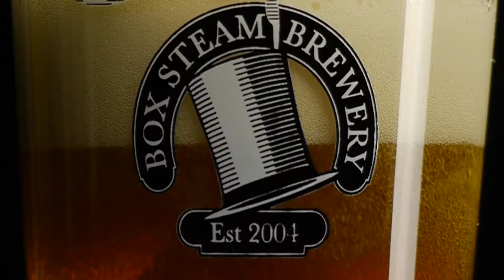Box Steam Brewery Short Promo #1 (Strategic Video Content)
Strategic Video Content created by a Video Production Company with the expertise and experience of the industry.

Optimising content on e-shops has become a priority and this is where video marketing can provide a real boost. Here is our short video for the Box Steam Brewery.

Strategic Video Content created by a Video Production Company with the expertise and knowledge of the industry.

chrismugford.com, formerly The Web TV Company